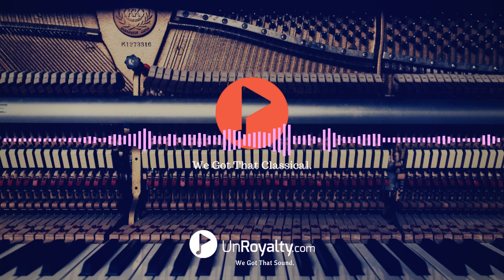Victor Herbert Orchestra - Farandole from LArlsienne Bizet (1910)